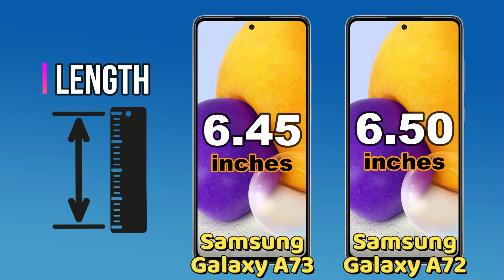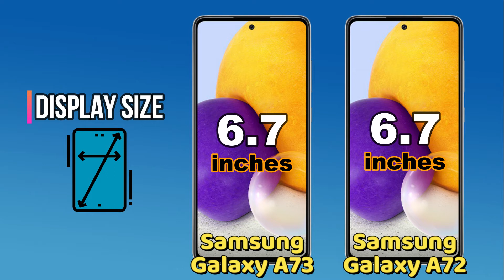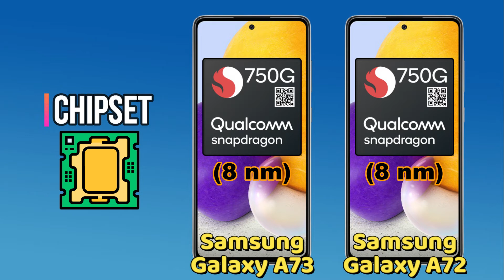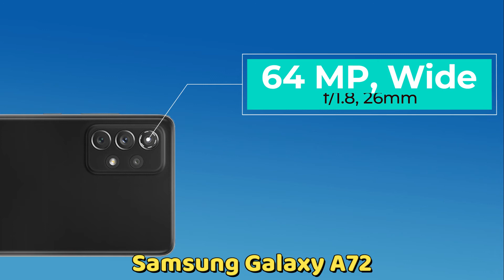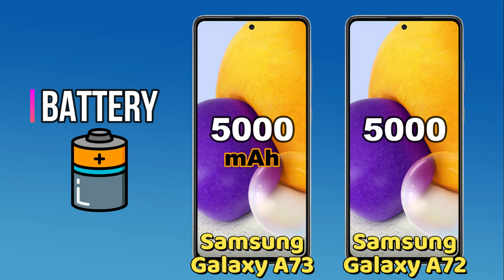Samsung Galaxy A73 vs Samsung Galaxy A72 Full specification and comparison.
Samsung Galaxy A73 vs Samsung Galaxy A72 5G,
Samsung Galaxy A73 vs Samsung Galaxy A72 5G comparison,
Samsung Galaxy A73 vs Samsung Galaxy A72 5G camera test,
Samsung Galaxy A73 vs Samsung Galaxy A72 5G speed test,
Samsung Galaxy A73 vs Samsung Galaxy A72 5G pubg test,
Samsung Galaxy A73 vs Samsung Galaxy A72 5G gaming test,
Samsung Galaxy A73 vs Samsung Galaxy A72 5G battery test,
Samsung Galaxy A73 vs Samsung Galaxy A72 5G battery drain test,
Samsung Galaxy A73 vs Samsung Galaxy A72 5G charging test,
Samsung Galaxy A73 vs Samsung Galaxy A72 5G antutu benchmark,
Samsung Galaxy A73 vs Samsung Galaxy A72 5G antutu test,
Samsung Galaxy A73 vs Samsung Galaxy A72 5G Durability test,
Samsung Galaxy A73 vs Samsung Galaxy A72 5G waterproof test,